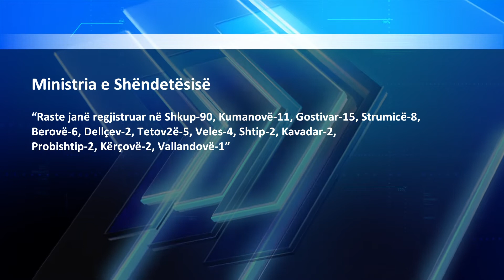12 të vdekur dhe 161 të infektuar nga KOVID-19